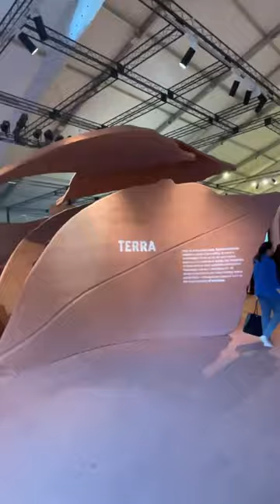India Design 2024 NSIC Okhla